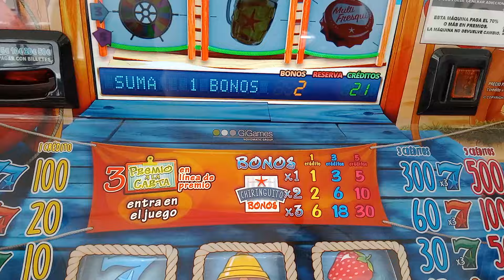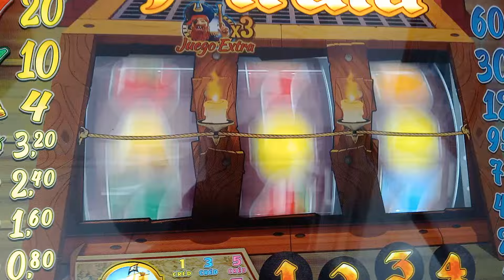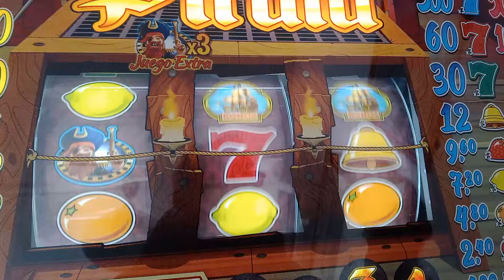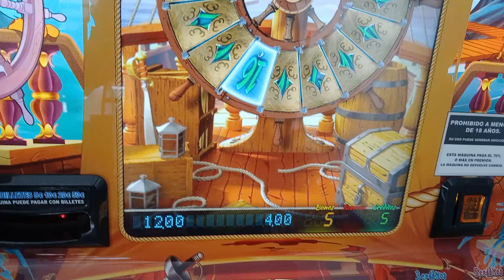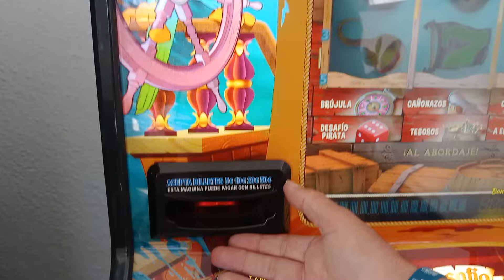Tragaperras Chiringuito+Pirata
jugando modo recaudación